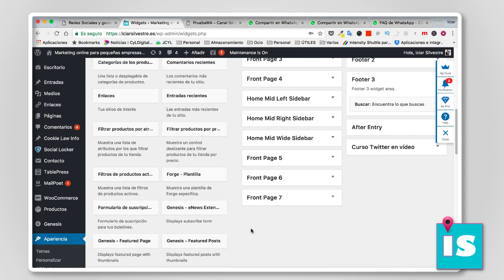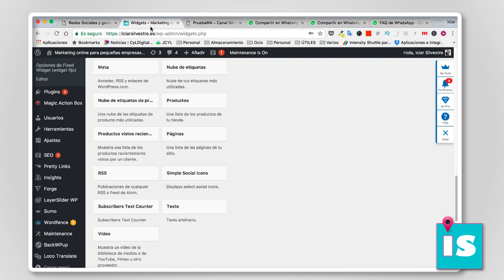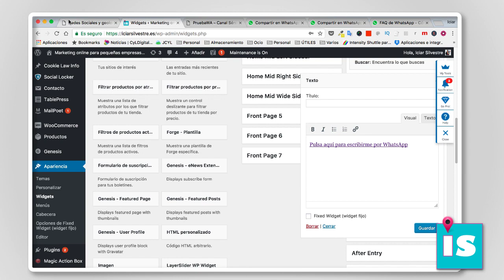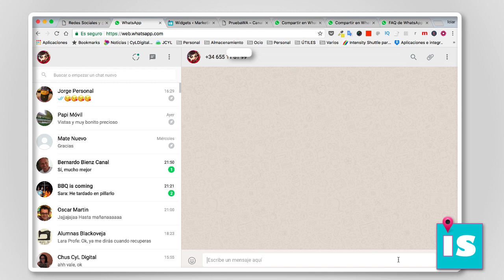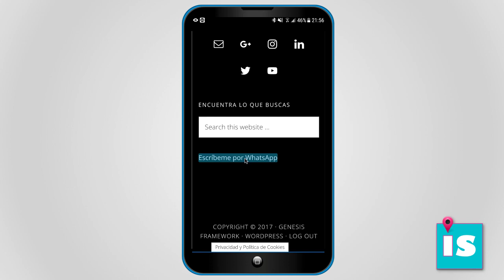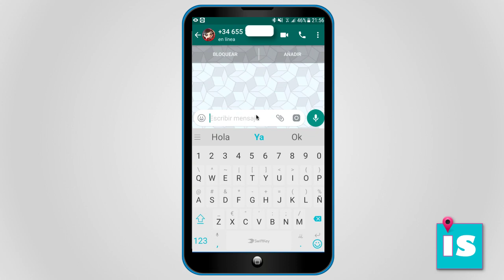Cómo crear un enlace de WhatsApp en una web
Aprende en este vídeo cómo crear un enlace de WhatsApp en tu web. Así tus clientes o personas que la visiten podrán hacer clic en la misma y chatear a través de su WhatsApp de forma sencilla sin tener que guardar tu número de teléfono.

Para crear el enlace sustituye en el siguiente hipervínculo el número de teléfono asociado:

El 34 es el prefijo de España, si el teléfono es de otro país sería necesario modificarlo.

También se puede incluir en firmas de correo electrónico, emails, códigos QR y ¡mucho más!

¿Qué te parece esta opción?